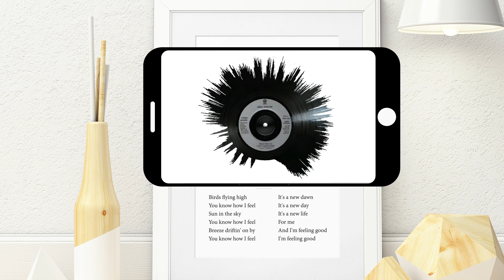Nina phone demo